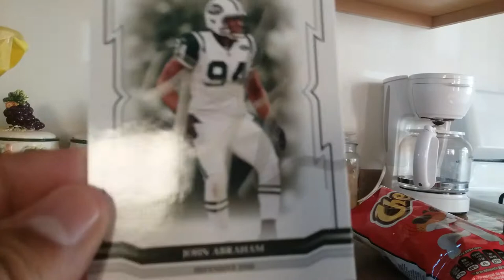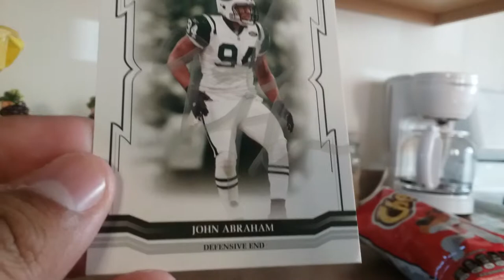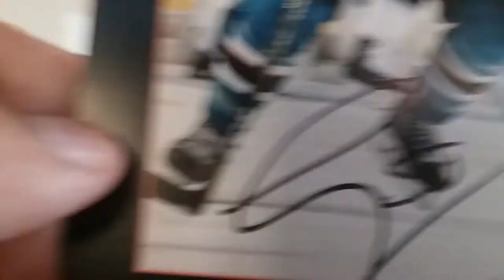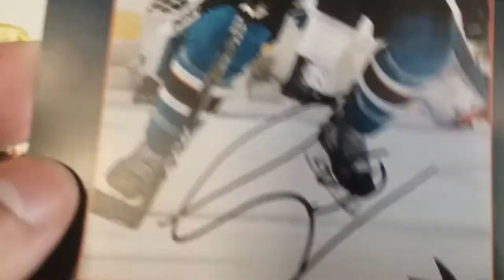×2 Fan Packs, ×1 TTM Success, ×1 Email Success